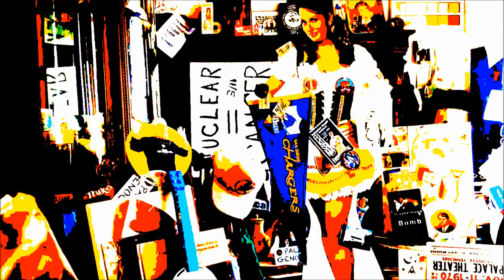Anti Neo Yoko Dadaism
Pure improvisation.
We mean it, man.

The Post Ignorance Project / Kevin Blanch.
Anti Neo Yoko Dadism ART/POSTER : Patrick McCormack